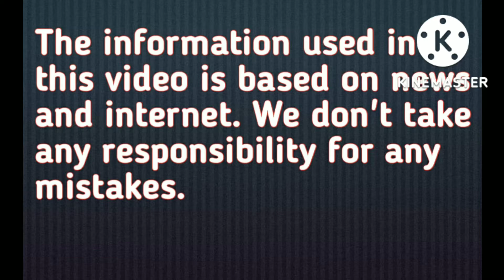Queen Elizabeth's secret rules of life style